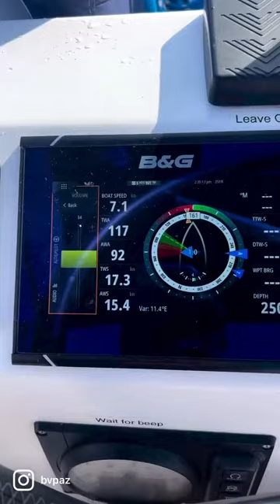Trash Collection in 16+ knots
Picking up mylar balloons while sailing in 16+ knots and having a great time cleaning up the ocean.